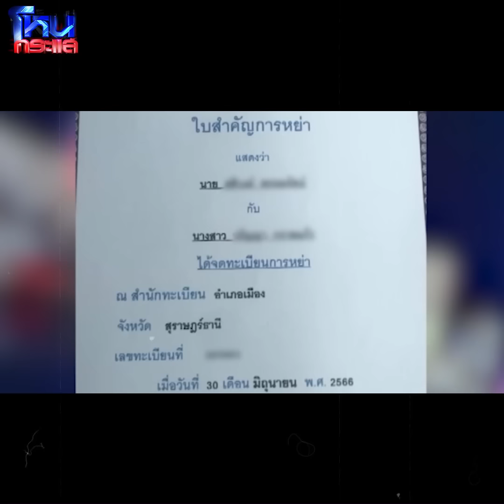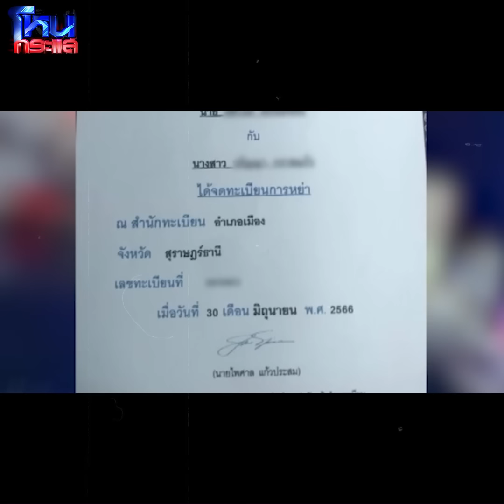[Highlight] ผัวตำรวจซุกกิ๊ก ทำใบหย่าปลอม เมียหลวงพร้อมเดินหน้าฟ้อง! l 3 ม.ค.67 l#โหนกระแส